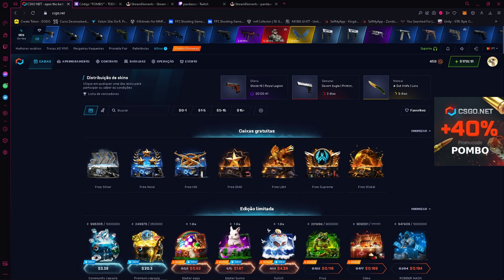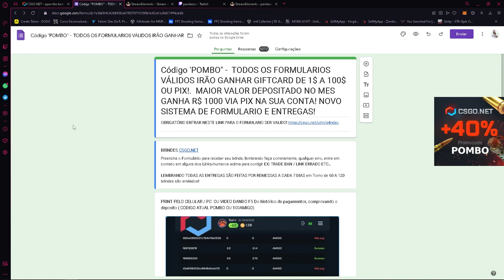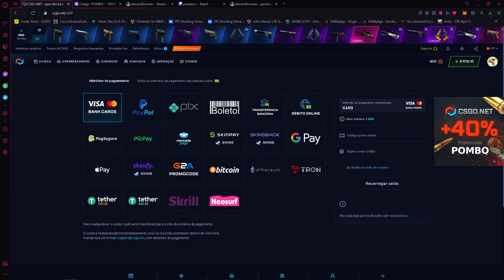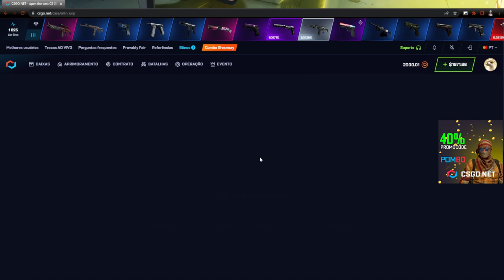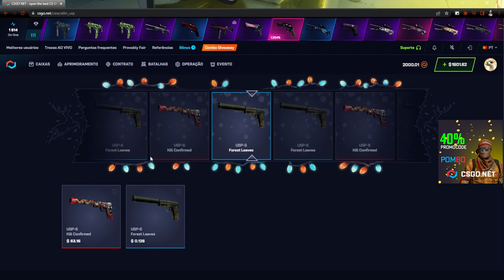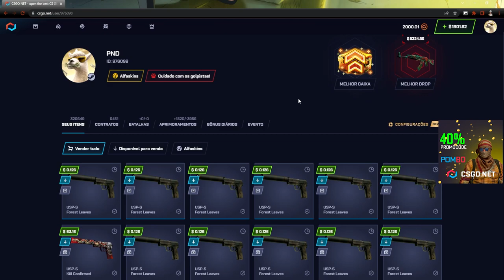NOVAMENTE ARRISCANDO nessa ALL-IN USP - DEU BOM?